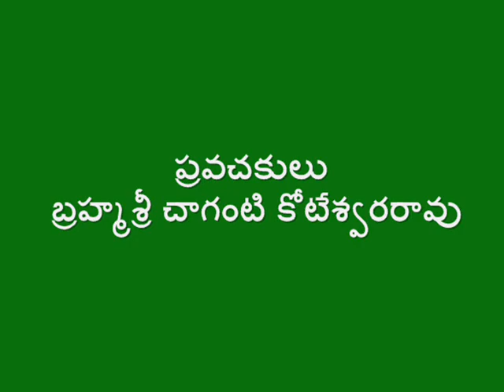శివ పురాణము / Siva puranam Part - 39